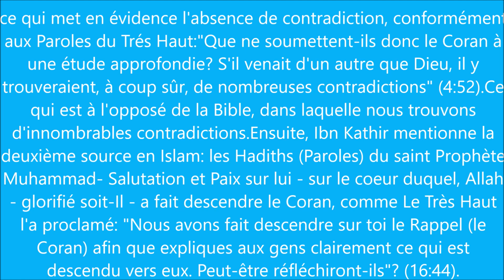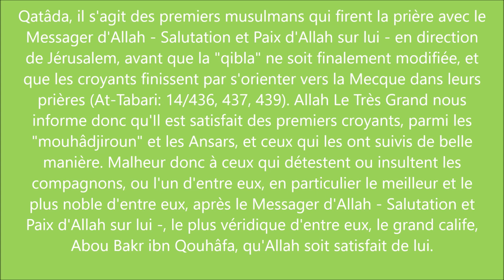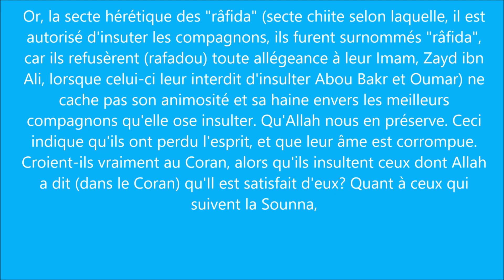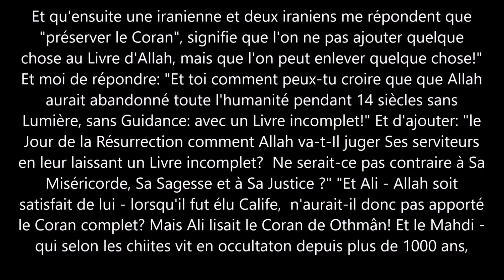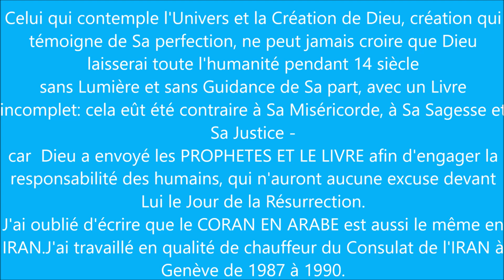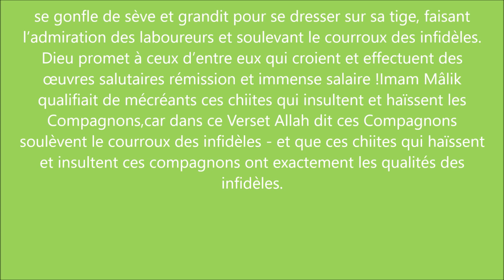Attention les chiites par suisse converti à l'islam